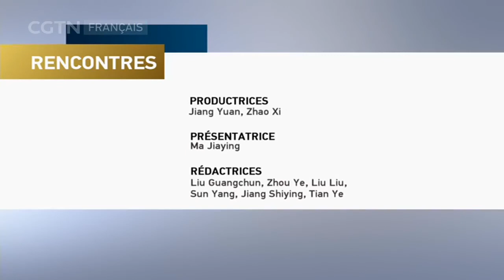RENCONTRES 07/20/2021 Exploration spatiale：Quand le rêve devient réalité ？